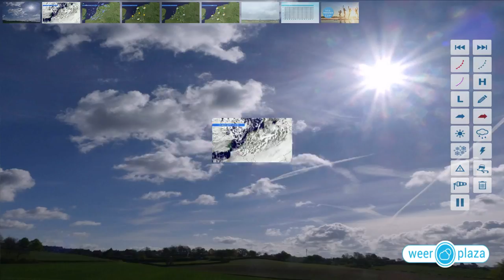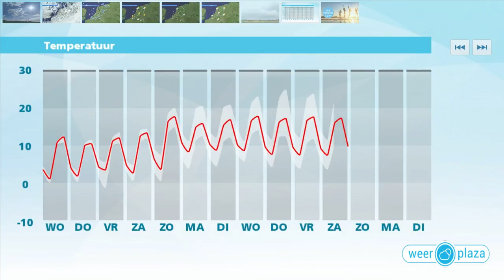Weerbericht voor dinsdagmiddag: Nog een paar dagen wisselvallig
Vanavond en vannacht valt er in de kustprovincies nog een enkele bui. Verder landinwaarts klaart het op en lokaal gaat het licht vriezen. Morgen en met Koningsdag ontstaan landinwaarts opnieuw buien maar er is ook ruimte voor de zon.Het wordt in de middag 9 tot 11 graden bij een matige noordwestenwind. Vanaf vrijdag wordt het zachter en is het vaker droog.